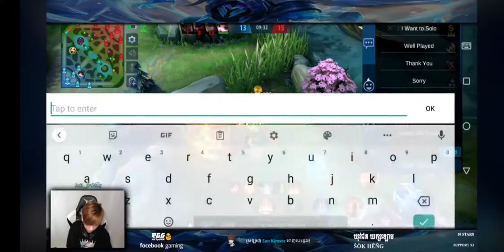ice frogz បែកង៉ាង chang'e ម៉ង